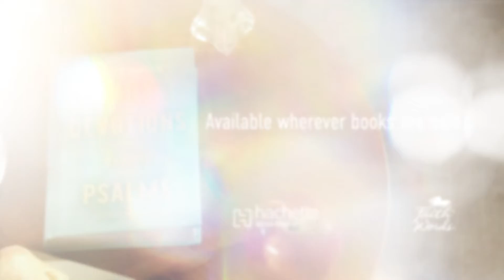Daily Devotions from Psalms by Joyce Meyer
Discover a powerful and positive mindset each day of the year with uplifting insights and motivational Bible verses provided by #1 New York Times bestselling author Joyce Meyer.

The Book of Psalms offers readers ways to rejoice in prayer, to bow in worship, and to exalt God for all he does and for all his blessings to us, and at the heart of Psalms, there is a deep trust in God. When you spend time with God—reading His Word, listening, and praying for His direction—God will strengthen and enable you to handle life peacefully and wisely instead of merely trying to get through the day.

With the constant demands and pressures of daily life, it can be hard to regularly pause to be with and listen to God's voice. Joyce's practical teaching format in this 365-day devotional will encourage you to take the time for yourself so that you can fully receive the wisdom found in Psalms.